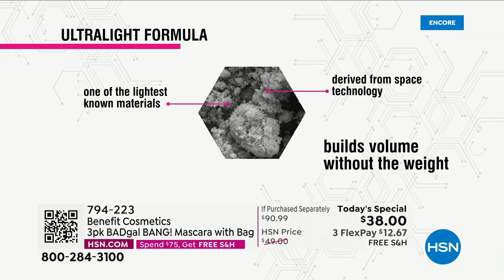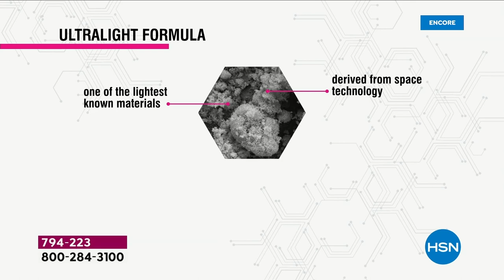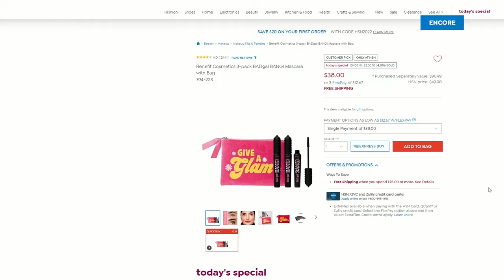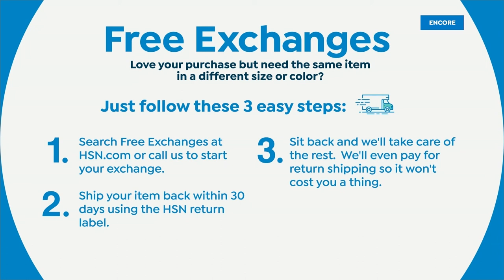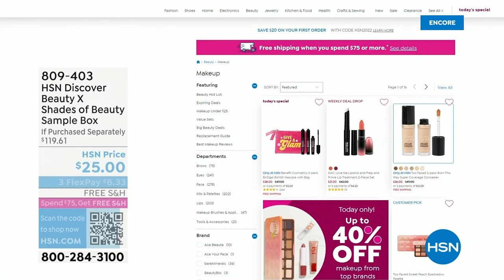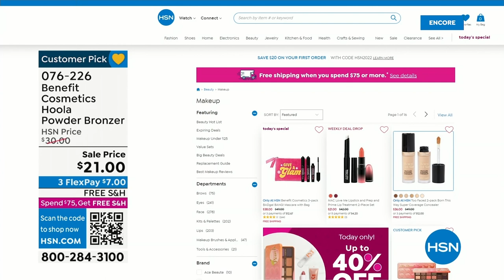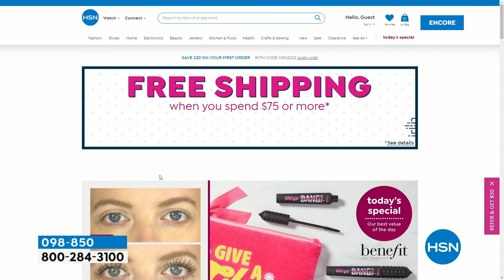HSN | Fall Beauty with Benefit 09.21.2022 - 04 AM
Discover an array of beauty must-haves for fall with Benefit Cosmetics.